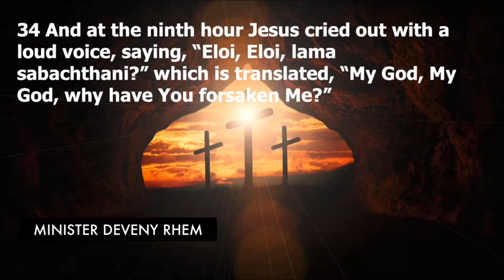4 Forsaking Feelings On to the next word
Android Store | Emmaus Indy
Apple Store | Emmaus Indy

“I’M READY FOR MY SEED TO GO TO WORK FOR ME”

TESTIMONY?